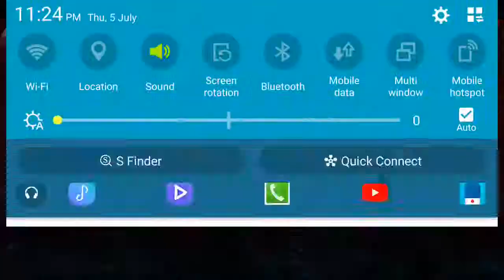Ramboat - Jumping Shooter and Running Game (Android Game Play) Best weapons Game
ramboat,
ramboat 2,
ramboat game,
ramboat mod apk,
ramboat 2 mod apk,
ramboat hack,
ramboat 2 hack,
ramboat jumping,
ramboat 2 android gameplay,
ramboat 2 trailer,
ramboat trailer,
ramboat gameplay,
ramboat android gameplay,
ramboat android,
ramboat apk,
ramboat shoot and dash,
ramboat hack apk,
ramboat shoot and dash gameplay,
ramboat hack android,
ramboat cheat,
ramboat cheat codes,
como hackear ramboat,
ramboat dinheiro infinito,
descargar ramboat hackeado,
dreamboat song,
dreamboats,
dreamboat lyrics,
dreamboat katy perry,
dreamboat annie heart,
dreamboat trailer,
dreamboat battle tapes,
dreamboat mma,
dreamboat annie full,
dreamboat harry styles,
ramboat elite mode,
ramboat final stage,
ramboat game cheats,
ramboat game download,
ramboat 2 gameplay,
hack game ramboat,
ramboat hero shooting game,
ramboat hack mod apk,
ramboat jumping gameplay,
ramboat last stage,
ramboat level 9,
ramboat lucky patcher,
ramboat missions,
ramboat 2 soldier,
ramboat tips and tricks,
ramboat touch a boat,
ramboat trucos,
ramboat unlimited money,
ramboat unlimited gems apk,
ramboat vehicles,
ramboat 2 hack apk,
ramboat 2 mod,
ramboat 2 review,
ramboat 2 tips,
ramboat 2 apk

Thanks For Watchaing This Video